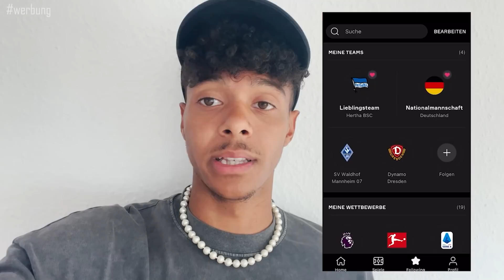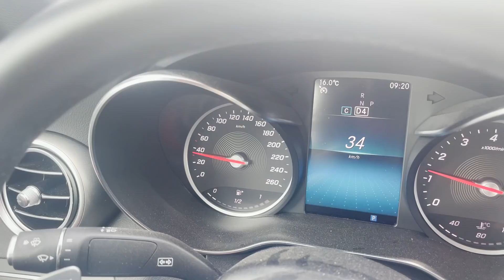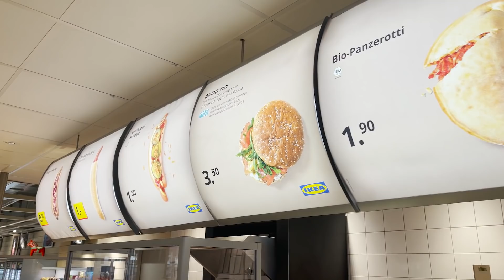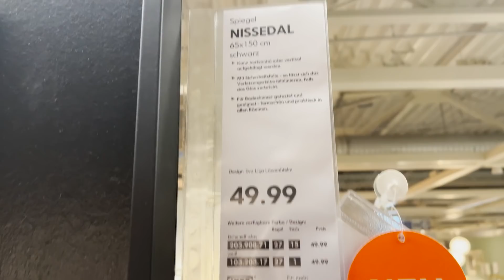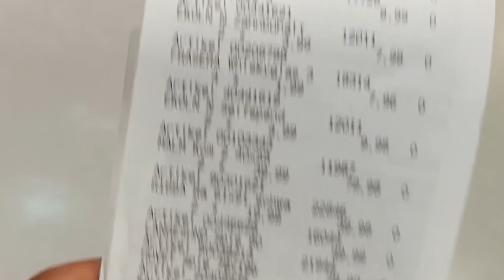EINKAUFEN FÜR DIE WOHNUNG 🔥👀 | Ein Tag mit Willy 🤓 | Niklas Wilson